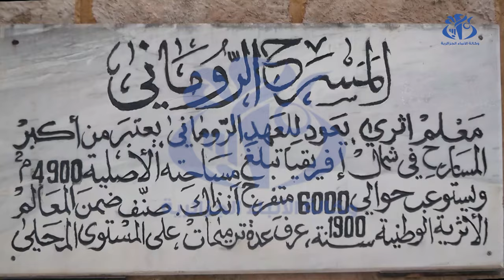سكيكدة : المسرح الروماني بروسيكادا.. صرح تاريخي يعود للحياة بعد عقدين من الغلق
الجزائر (وأج)- استعاد المسرح الروماني بروسيكادا بريقه وفتح أبوابه لاستقبال الزوارمن جديد بعد غلقه لمدة قاربت العقدين من الزمن، في ظل عمليات الترميم التي شهدها.
ويعتبر المسرح الروماني بسكيكدة كتابا مفتوحا يحكي قصة حضارات تعاقبت على هذه المدينة الضاربة في عمق التاريخ، في حين لايقتصر دوره على كونه معلما أثريا، بل يتعداه ليصبح فضاء ثقافيا وسياحيا حيويا، يمكن استغلاله في العديد من النشاطات التي ترسخ الوعي الثقافي للأجيال الصاعدة.